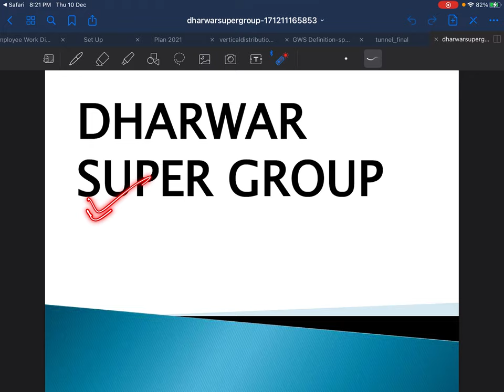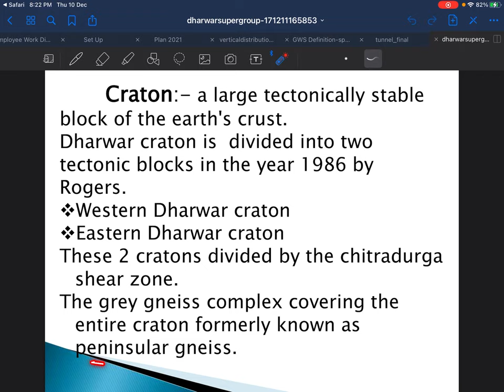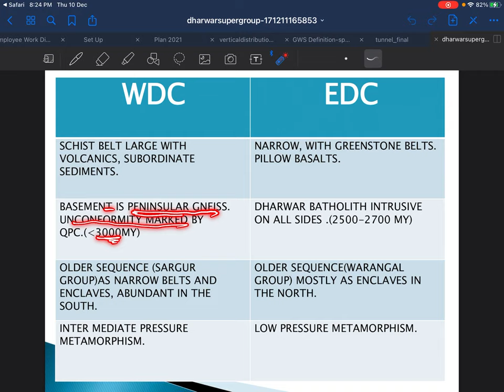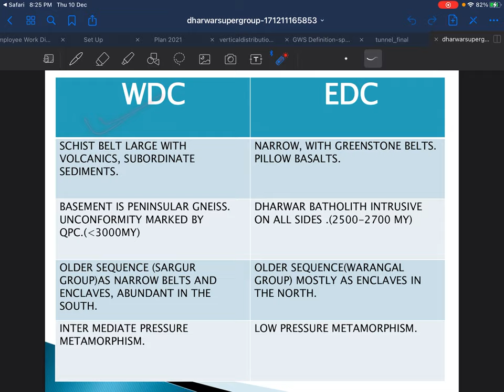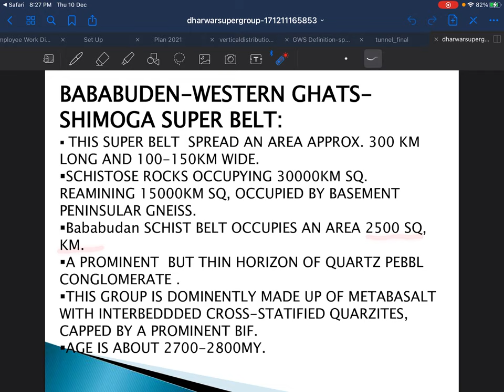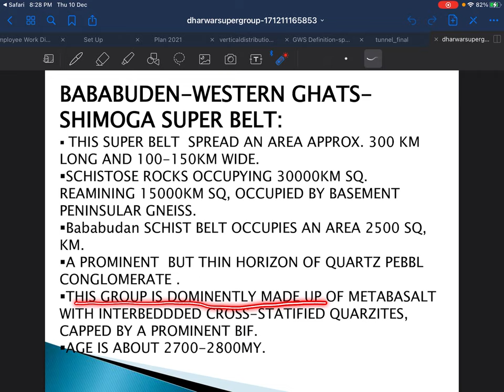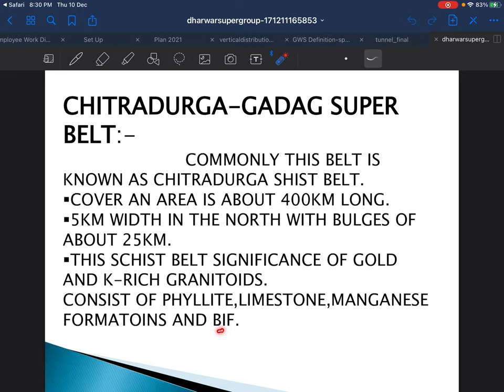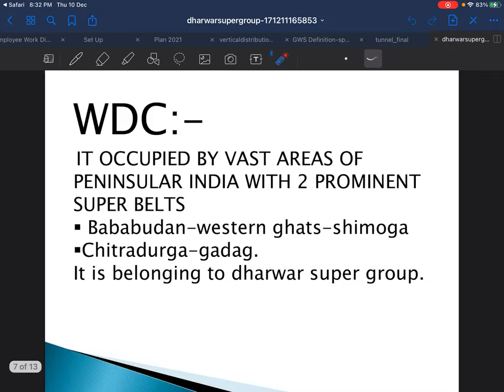stratigraphy Lectures 1 Dharwar super group precambrian stratigraphy